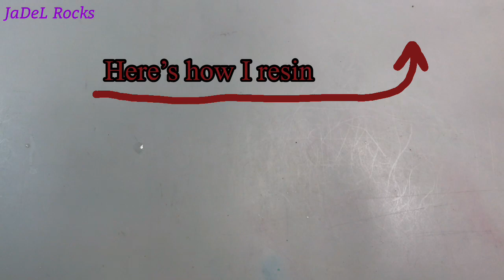Winter Mandala | How to Dot Paint a Snowflake | Full Tutorial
This is my final attempt at painting a snowflake mandala. I'm calling it a winter mandala since it's not exactly the snow flake I was looking for fun it sure is an icy work of art! I really love it! That Dragonfly glaze, the liquid pearls, and those glass rhinestones. I'm like a little kid y'all. I love it!

I hope you guys enjoy this full tutorial on how to paint a winter mandala. I'm not quite sure what I'm doing on Wednesday if anything.  I really enjoyed the holidays and I'm so behind.  I don't have any more rocks painted as of today and this one goes out tomorrow.  LOL.  I'm not upset or sad.  I really did enjoy Thanksgiving.  So, If you don't hear from me Wednesday... get back here Sunday for something.  Until then? Rock on!!!

⌚ Timestamps 👇🏻
00:00 Hello Rock... Let's Roll  Base color and rock size
00:40 First Dot
01:17 Double sided teardrops
02:17 Imagining guidelines
02:47 Swooshes
04:41 DecoArt Glitter Crystal Ball
05:06 Walk the dots
06:27 Dotting with Dragonfly glaze
07:24 Liquid Pearls White Opal
08:34 Glass Rhinestones
09:28 Supplies and Paint list
09:56 Resin Reveal

💜 JaDeL Rocks Channel Is about:
Mandala tutorials, kindness rocks, dot art with all the swooshes and swipes, dotting fun, products like Resin and Varnish, acrylic paints, glitters, and just about anything you can think of to do with rocks. I'm just scratching the surface! Stick around and laugh with me as we make this world a prettier place. one rock at a time! Just Remember: It's not Perfect... It's ART!

🔵Like me on Facebook at JaDeL Rocks